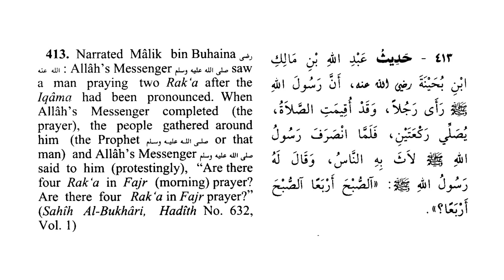The Different Views On Making A Nafl Prayer After The Iqaamah | Mufti Muhammad Ibn Muneer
To benefit from the statements of the Salaf As-Saalih (righteous predecessors) as well as from the scholars who follow them, inshaAllah, please visit: